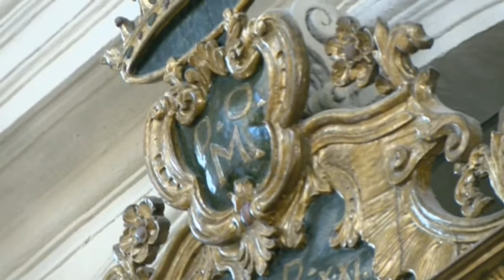Santa Messa San Giovanni Elemosiniere - Casarano - 15 maggio 2021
Tutte le notizie in tempo reale con un focus sulle province di Bari, BAT e Foggia.